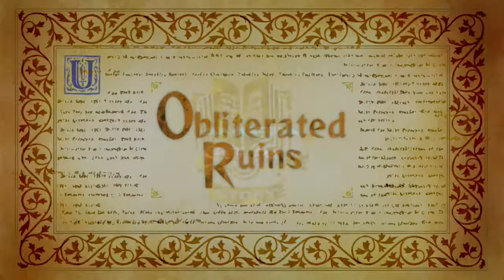Odin Sphere: Leifthrasir - Armageddon: Chapter 1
The end of the tale unfolds...